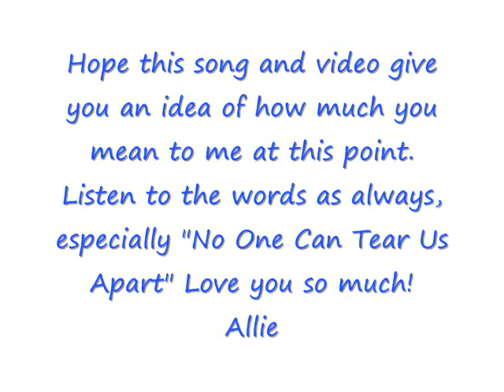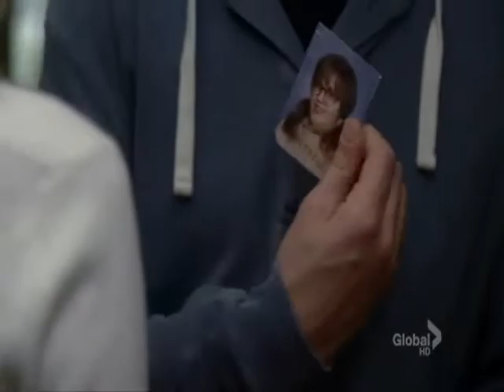No One Can Tear Us Apart-For Rina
I'm pretty sure that there's no chance I'll actually be able to cover just how much you mean to me with one description and one video, but I'm going to try because the last thing I want is for you to leave for three weeks still worrying about losing me when it already sucks that we can't talk to each other. And plus, if there's anything I've learned in the past few weeks, it's that life's too short not to let people know how much you care about them.

You're the biggest reason that when somebody told me that online friendships are artificial I point blank told her she didn't know what she was talking about. We've talked to each other every single day for nearly eight months. We talk about the shows and movies we like and have a ton of them in common, including the ones we talk about having liked when we were kids. We talk about school and complain about how much homework we have and how math is hard and geometry is harder and graphs are hell. I watch GIee because of you, I watched a Bollywood movie because of you, I'm not a musical hermit anymore because of you. We like a lot of the same songs and make videos for each other when we're sad or have something to celebrate. We're both always willing to promise each other that we won't disappear no matter what. You call me your ninja and I call you the Kurt to my Rachel. If this isn't real friendship then I don't know what is.

The reason I'm as paranoid as I am is because until a couple of years ago, my mom was verbally and emotionally abusive. I never talk about it because if I do people just point out that it could be worse since it's not like I ever got beaten up. Which is true. But she made it clear that she wished she'd had a better daughter and I was never going to be good enough for her or anyone else. So I don't know if my paranoia over losing friends will ever entirely go away, but for making me stop worrying for the most part about you at least you're my angel, so don't you EVER doubt that I love you and I'll always be here if you need anything.

Allie